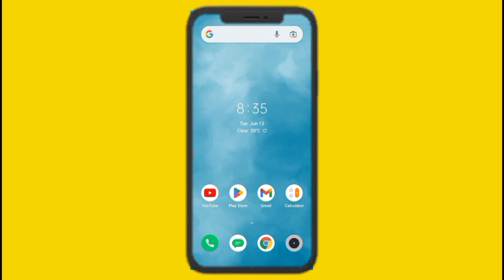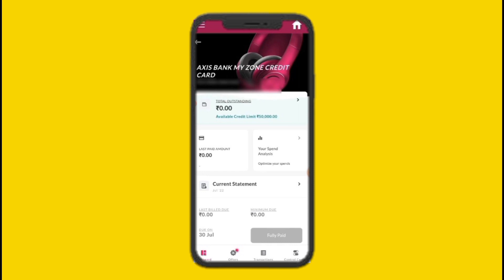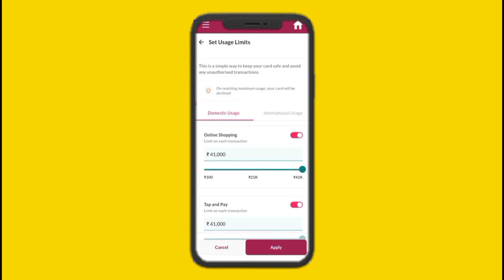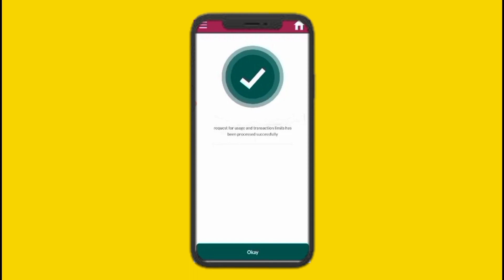Axis Credit Card Online Usage Enable | Axis Bank Domestic Usage Activation | Tech Monitor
Axis Credit Card Online Usage Enable | Axis Bank Domestic Usage Activation | Axis Bank Credit Card Transaction Manage | Tech Monitor.